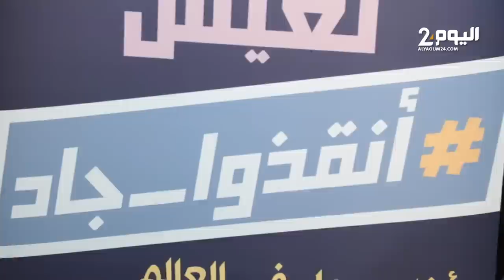"جاد" طفل مغربي يحتاج أغلى دواء في العالم ووالده يصرح: "ماعندنا لا حكومة لا وزارة وننتظر الفرج"